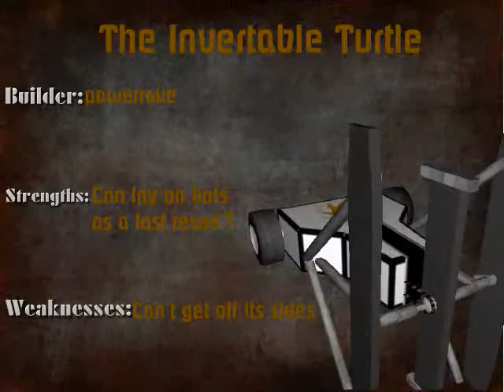War of the Giants Round 1 Match 3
Virus Bomb vs Powerrave